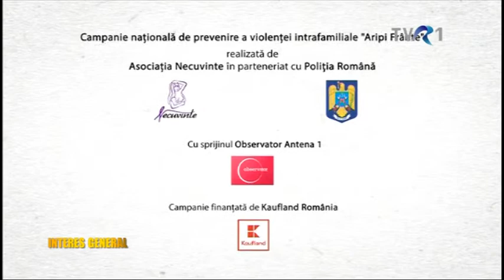INTERES GENERAL - 6.12.2017, TVR1